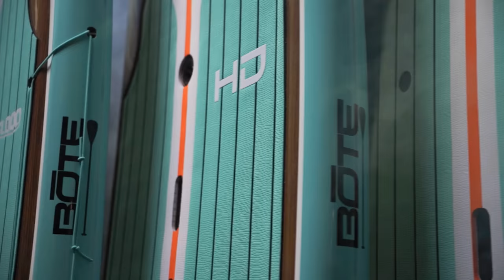BOTE Gatorshell Family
We're proud to introduce new models of boards created with our proprietary Gatorshell Technology. In our quest to constantly improve upon the products we make, we’ve achieved something truly special. Incredibly strong and stunningly beautiful, our new line of Gatorshell boards are the toughest we’ve ever made.